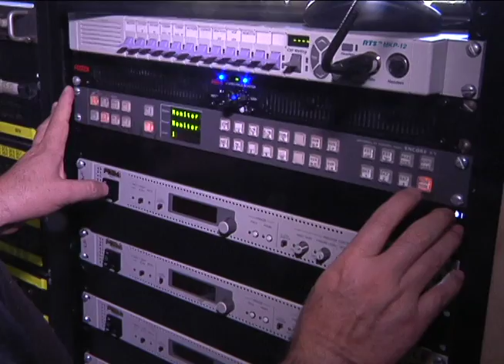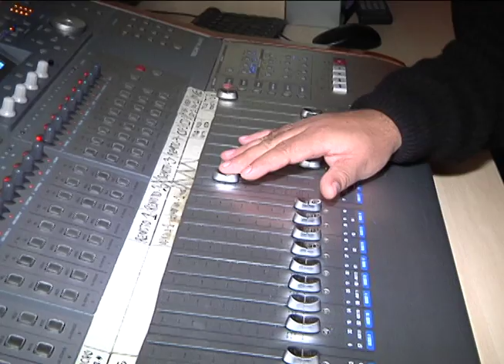Conferencia magistral: "La digitalización de la TV" en Morelia Michoacán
La directora de la Tele y la Radio de Todos encabezó una conferencia sobre "La digitalización de la Televisión" dentro de las instalaciones de la Universidad "Vasco de Quiroga" en la Ciudad de Morelia. El Sistema Michoacano de Radio y Televisión te brinda los detalles.